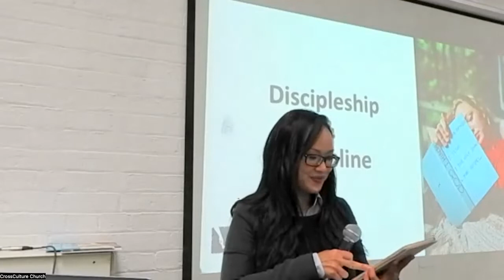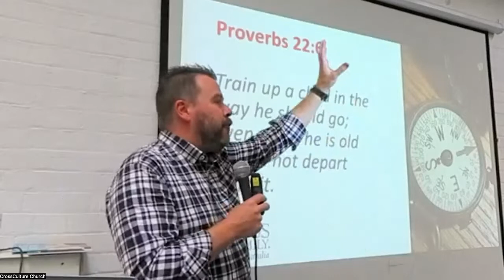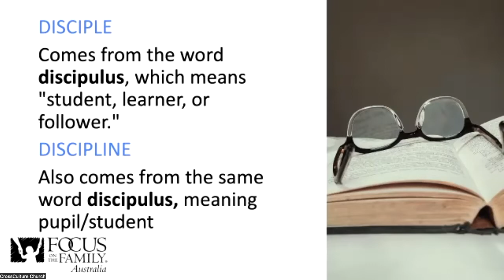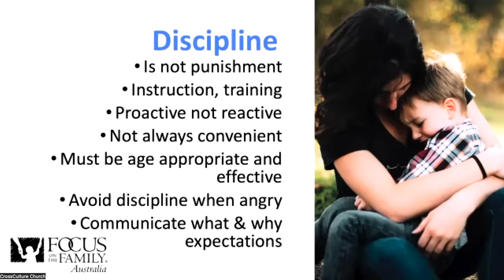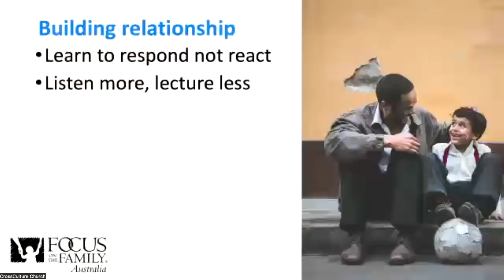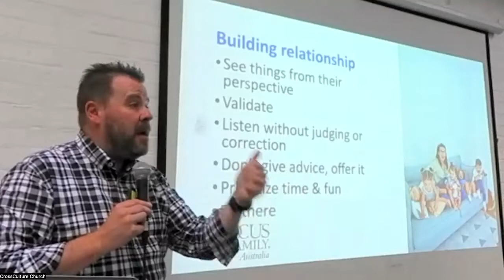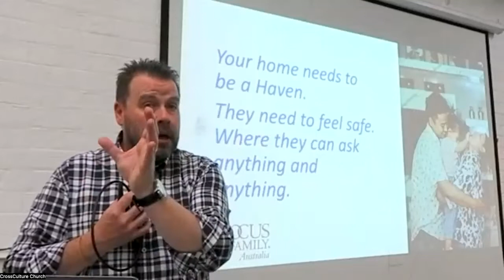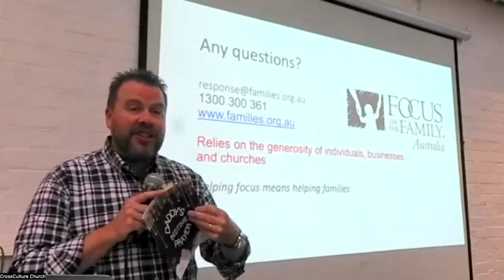Discipline and Discipleship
Seminar by Brett Ryan
CrossCulture Young Family Ministry 1st May 2022